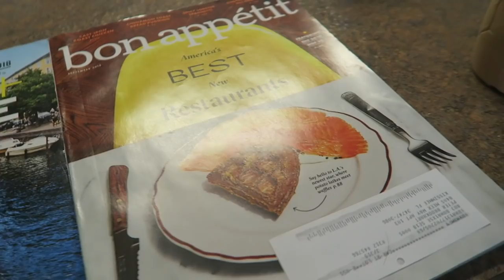Fall Friday in Florida | Remember the Titans, Marshmallows, and Caramel Apples at the Beach Club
We are willing Fall into our Florida lives down here. We had a relaxing Friday at the Beach Club enjoying Remember the Titans, Marshmallows, and Caramel Apples.